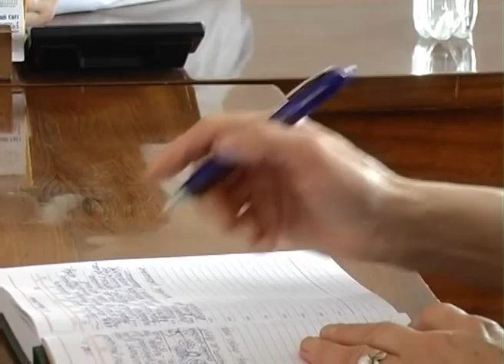інтерв'ю з Даниленко А. С.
інтерв'ю редактора газети "ВІСТІ БОГУСЛАВЩИНИ" Данилюк Н.М. з  ректором  Білоцерківського національного аграрного університету Даниленко А. С.
(відеоверсія)